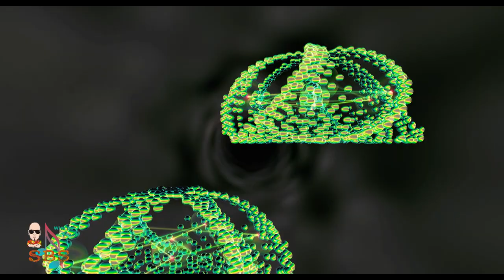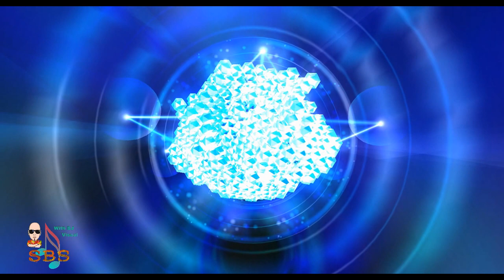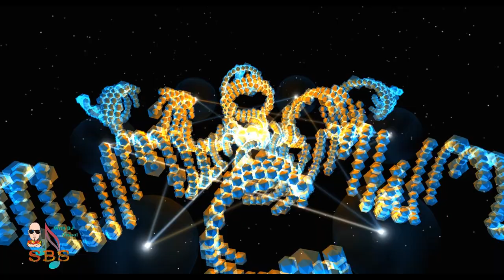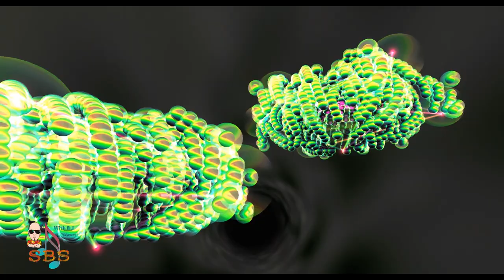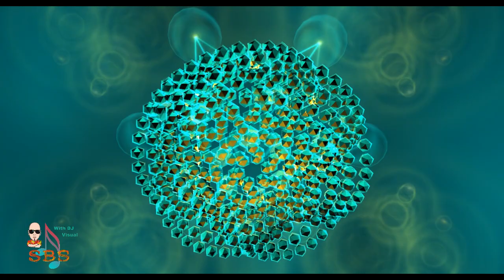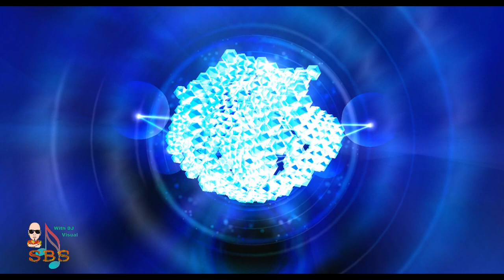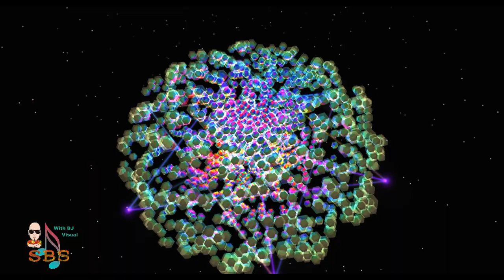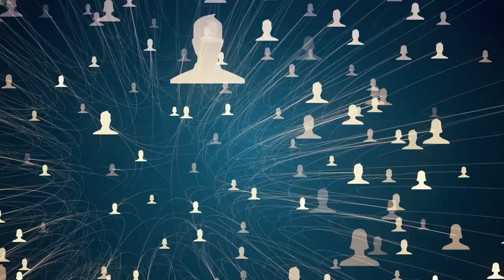Calming Creations-Perpetual Lucidity -Lofi Epic Cinematic Mix-DJ Visual 2021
PerpetualLucidity FREEMUSIC2021 Nocopyrightmusic LofiEpicCinematicmusic Smoothbackgroundsounds NocopyrightNo Attributionfreemusic Perpetual Lucidity #5- No COPYRIGHT- NO Attribution FREE Lo Fi 428hz Epic Cinematic Relaxing CHILL MUSIC 2021. Another Calming Creation with Awesome Psychedelic Color Fusion -Neon Nights FREE Visuals from Smooth Background Sounds-Music in Motion for Study, Work or Chill 2021! Beautiful Lo Fi Background Music that can be used in your YOUTUBE VIDEOS and are MONETIZABLE! Community Commons License to ensure that this OFFICIAL No copyright -No attribution FREE Music can be used with Ease! All Visuals are unique to this Video and Music comes from the Official YouTube Library!
*INFINITE LOOP! ( right click on YouTube player screen then simply check the Box next to LOOP! Endless play until you shut it off! NOW ANY VIDEO can be a 10 hr VIDEO )
 Best FREE Calming Creation Music 2021!Also great NEW AGE Meditation MUSIC!
This is a LO FI Cinematic music mix called Perpetual Lucidity Vol. 5 ! Another Calming Creation from DJ Visual and Smooth Background Sounds - perfect for work or study use as background music when focus and concentration is a must!
Great for Relaxation as well as Meditation, Yoga, Zen etc.. Perfect Spa music! I hope you Enjoy this video and also find it useful for Study, Focus and Positivity and a calm mindset!! Very uplifting euphoric Feel good Music with the ability to block out distracting sounds.
The many uses of this peaceful music extend from sleep music for insomnia to concentration music or music for studying to help with concentration and focus during Quarantine .Instrumental Lo Fi Epic Cinematic Music.. Sleep music Meditation Music- Relaxing Music and most importantly HEALING MUSIC tuned at 428hz!

Piano Music, Stress release Music. Sleep and Meditation Music. Instrumental Flute Music. Harp Music Violin Music and Forest Sounds. Ambient Acoustic Guitar Music. Relaxation Music . Mystical Background Music. Fantasy Music. New Age Music.  Smooth Background Sounds LOFI Music! Study Music. Beautiful Music. Cityscapes, Soundscapes, Underwater Sounds . Rain and Waterfall Sounds .Relax. Relaxing.
It's always FREE and really helps me to make MORE AND BETTER VIDEOS for you!! Click here please! Then click on the LIKE button and Bell.
Please click on the bell for FREE notifications regarding NEW Video posts!
YouTubers !Promote your Relaxation /Meditation videos here for free Relaxation Videos Plus . Close to 1000 members!

  Tube buddy helps you with SEO and Keyword analytics and much more to help us grow our channels!

TOP Smooth Background Sounds Play Lists:

1.No Copyright-NO Attribution Music! Community Commons License free Music and Videos Playlist Free Music you can use in your YouTube Videos

4. Isochronic Tones -Brain Entrainment and Binaural Beats . Solfeggio frequencies for healing - cleansing and reprograming. Gain a Positivity Mind set!.